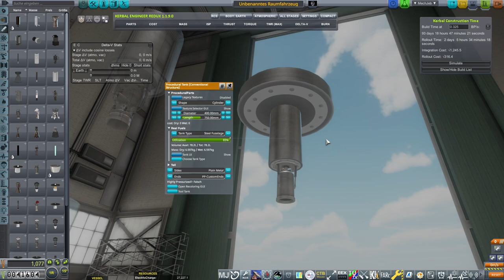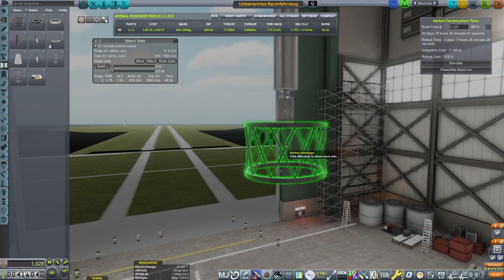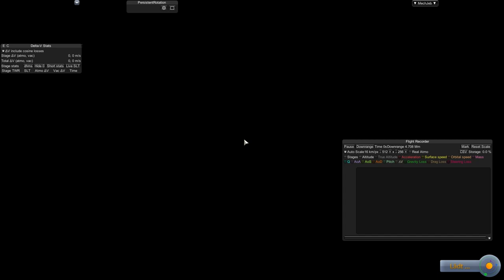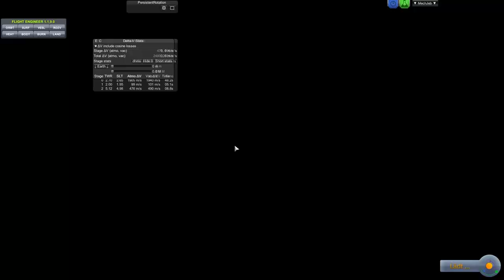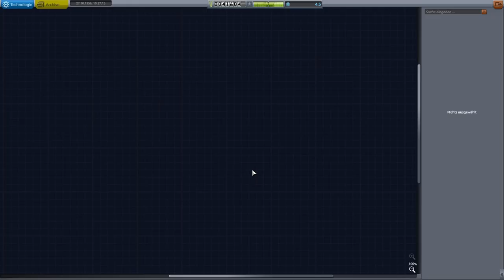Kann das klappen // #072 // Kerbal Space Program: Realism Overhaul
Hey Leute, willkommen zu meinem neuen Let's Play-Video! Heute tauchen wir ein in die Welt von Kerbal Space Program und bauen gemeinsam mit den Kerbals Raketen, um den Weltraum zu erkunden. Wir werden jede Menge Spaß haben und jede Herausforderung meistern, um uns in der Raumfahrtindustrie zu etablieren. Mit taktischem Geschick und cleverer Planung werden wir uns durch die Missionen kämpfen und neue Planeten entdecken. Schaltet ein und lasst uns zusammen den Weltraum erobern! Vergesst nicht, das Video zu liken, wenn es euch gefallen hat.
Euer Raxermus!

Meine PC-Einzelteile:

Grafikkarte: ZOTAC GeForce RTX 3080 Trinity OC 10GB
CPU: AMD Ryzen 7 2700X
RAM: Ballistix Sport 64GB
Mainboard: Asus ROG Strix B450-F Gaming Mainboard
Netzteil: Corsair HX1000
Gehäuse: be quiet! Dark Base Pro 900 rev. 2